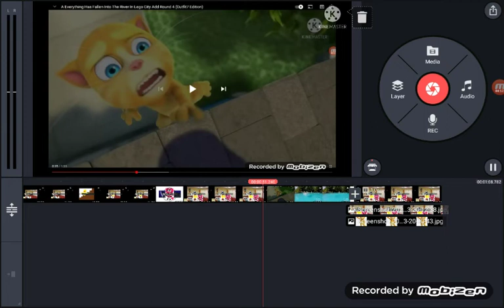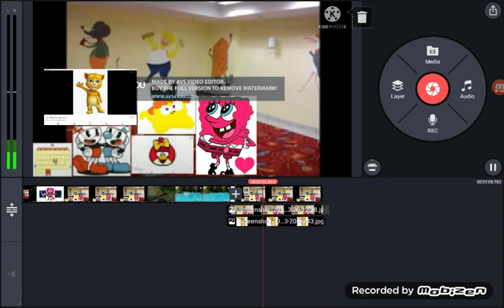Everything Has Fallen Into The Level Fun =) Add Round 6